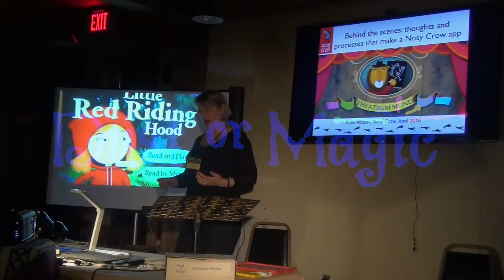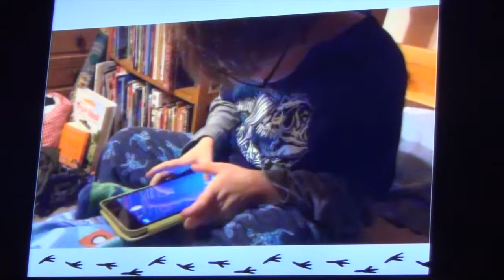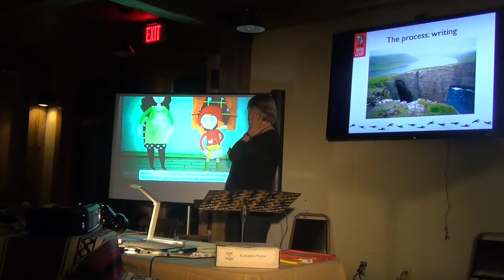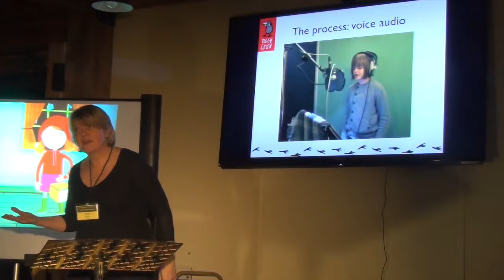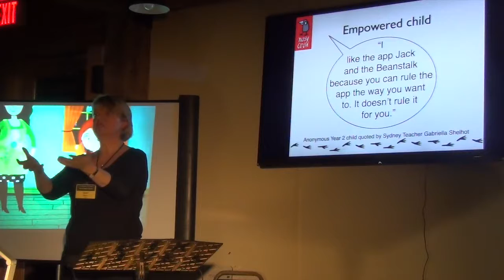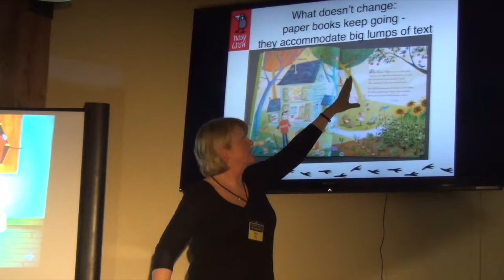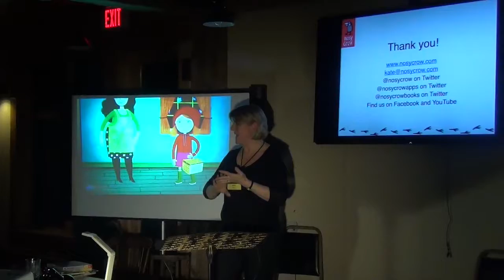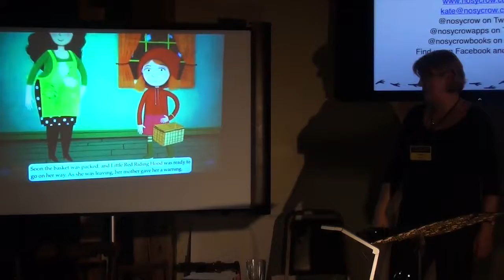Kate Wilson: Behind the Scenes -- Thoughts and Processes that go into a Nosy Crow App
This talk given at the Dust or Magic Language & Literacy Retreat at the Highlights Foundation, April 2016.

Kate Wilson is the founder and managing director of Nosy Crow, a four-year-old, multi-award-winning publisher of children’s books and apps. She comes to app making with a background in children’s publishing: before setting up Nosy Crow, she was the UK publisher of US books from Goodnight Moon to The Hunger Games and Judy Blume’s Forever, as well as working on UK bestsellers like The Gruffalo and Horrible Histories. She’s interested in children’s literacy, in building businesses for the long term and in cake.